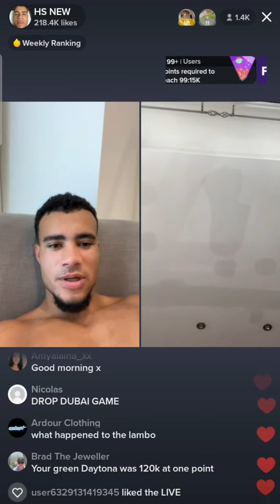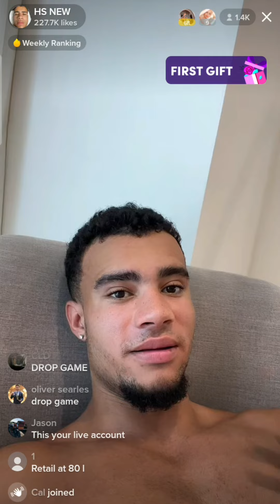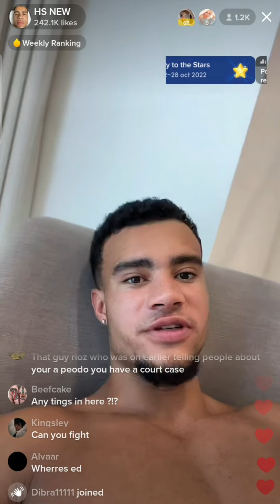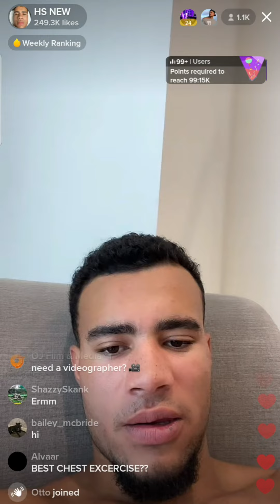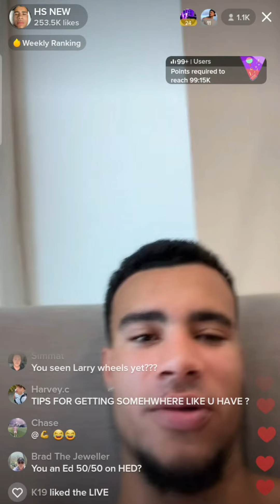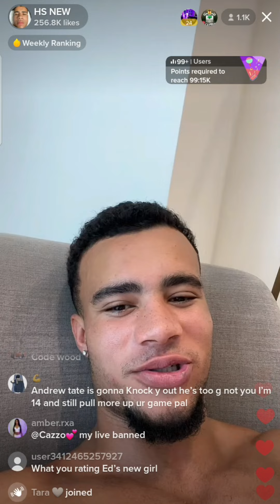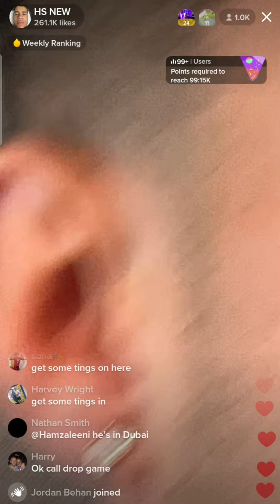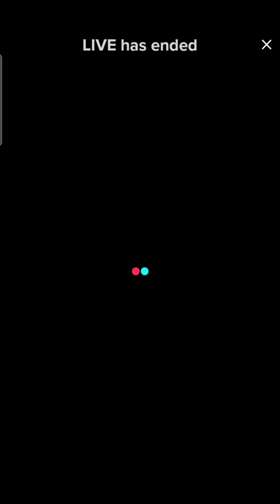HsTikkyTokky TikTok Live 19/10/22